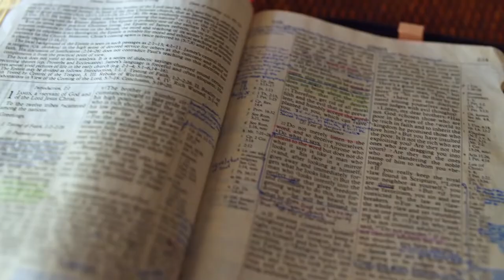Gott auf (m)einer Seite: 1. Samuel 18:17-19:10